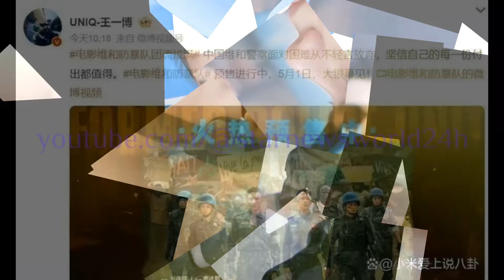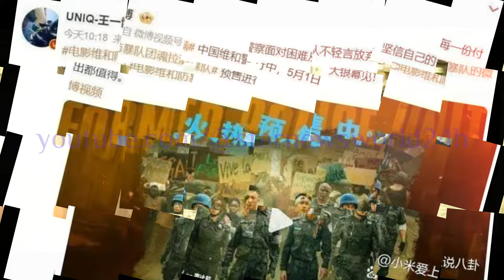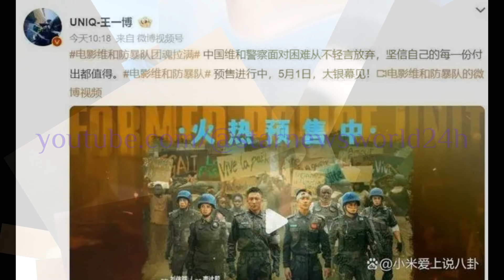朱亚文与#王一博 共同演绎亲情，新电影引发观众期待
朱亚文演王一博的爸爸，这组合让人期待